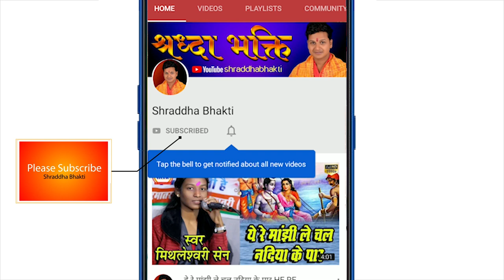राम तेरे शरण RAM TERE SHARAN !! संजय यादव,भोला सोनकर !!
जय भोले मानस परिवार ग्राम पारागांव (राजिम)
JAY BHOLE MANAS PARIWAR, PARAGANW RAJIM
पोस्ट नवागांव, तहसील अभनपुर, जिला रायपुर

मुख्य स्वर : भोलेे सोनकर व संजय यादव
व्याख्याकार : छगेश साहू
हारमोनियम : संजय यादव
नाक वादक : वेदप्रकाश
आर्गन : कन्हैया सिन्हा
ऑक्टोपेड : शुभम यादव

जय भोले मानस परिवार रामायण
JAY BHOLE MANAS PARIWAR RAMAYAN